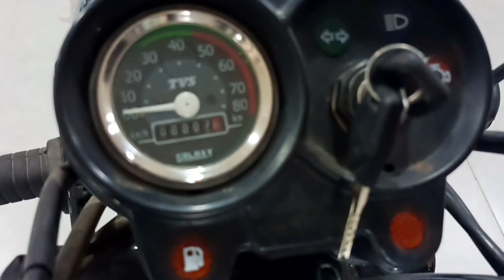2021 TVS XL 100 bs6 Heavy Duty i Touch Start with New Features | Price, Mileage, Review in Hindi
2021 TVS XL 100 bs6 Heavy Duty i Touch Start with New Features | Price | Mileage | Review in Hindi

Ish video mein hm baat karne wale hai tvs xl 100 bs6 2021 ke heavy duty variant ke bare mein jo ki i touch start ke sath ati hai. Hm baat karenge iske price mileage features me bare mein aur mai btaunga iske advantages ko ki kyu ye bike apko consider karni chahiye.

Your Queries -
1. TVS XL 100 New model 2021
2. xl 100
3. Tvs xl 100
4. Tvs xl 100 super
5. tvs xl 100 heavy duty
6. tvs xl 100 mileage
7. tvs xl 100 price

Harsh TVS Two Wheelers
Address - Patkauli,Sadar Bazar, Near Sai nadi pul, Pratapgarh, Uttar Pradesh 230001

About IndiGenuine Auto - This Channel is for All Automobiles Lover where we brought you Review, walkaround, and News videos about New Bikes and Cars.